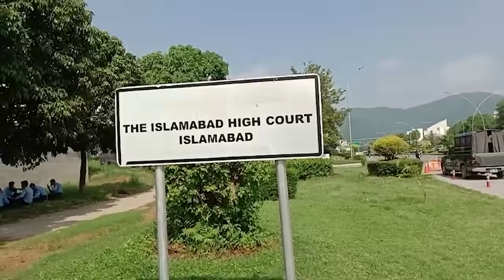Imran Khan Receives Humongous Support As Overseas Pakistanis Came Out In USA | PTI Rally Washington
• Superstar (Instrumental) – RYYZN (No ...

🎵 Track Info:

Title: Superstar (Instrumental) by RYYZN